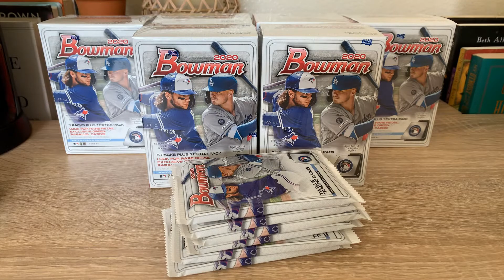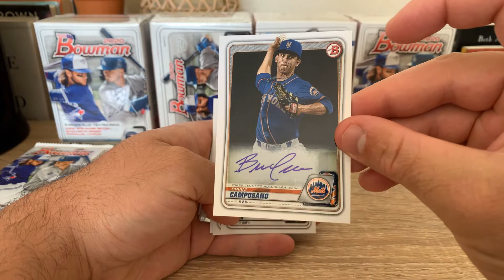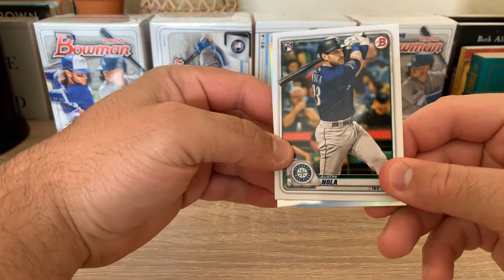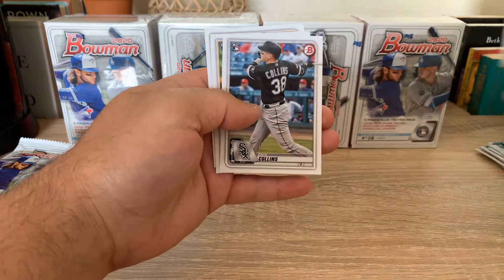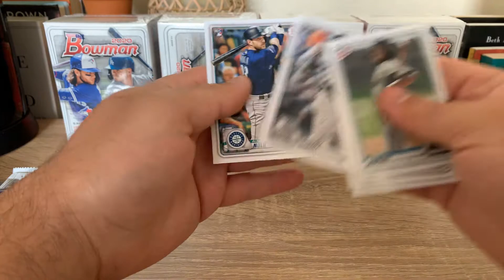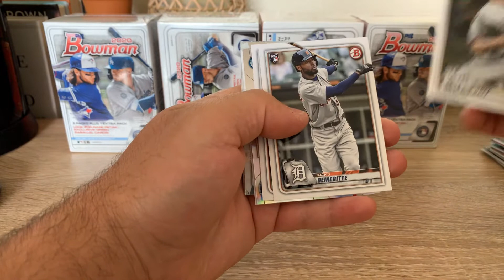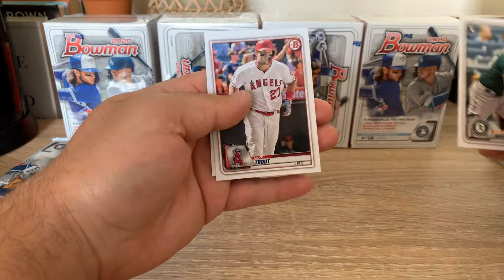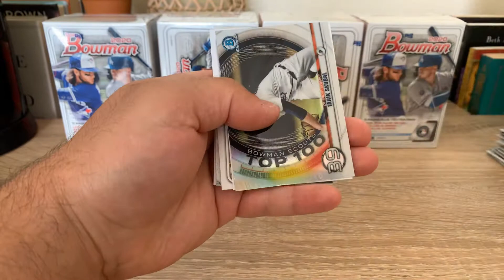Quick 2020 Bowman Rip!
Today I open 2 blasters and 6 cello packs of 2020 Bowman! Check out what I pulled! Appreciate you and take care